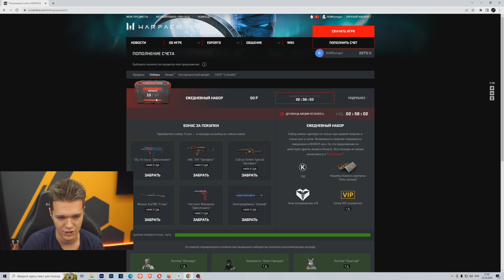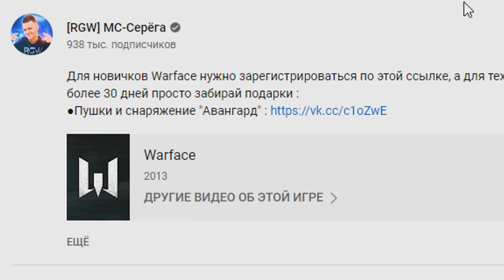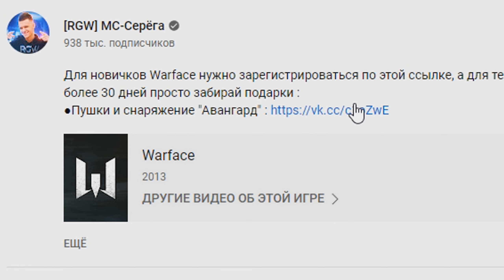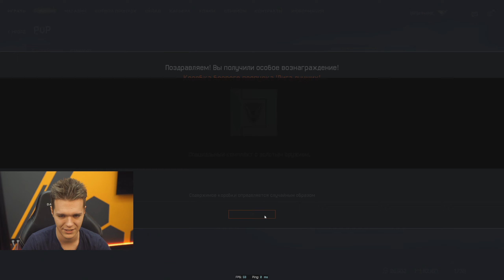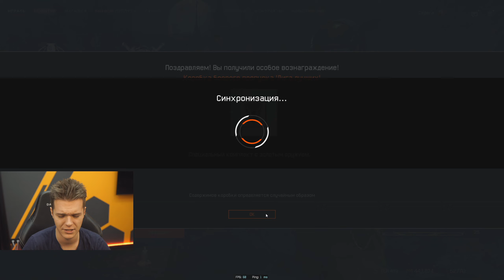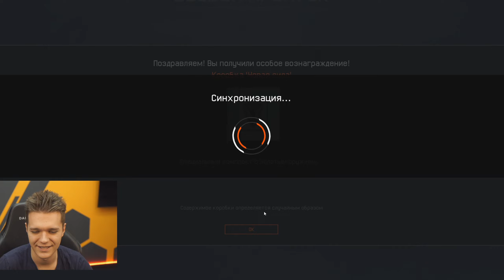Я в ШОКЕ! КУПИЛ 75 СЕКРЕТНЫХ НАБОРОВ с ЗОЛОТЫМИ ПУШКАМИ в WARFACE!